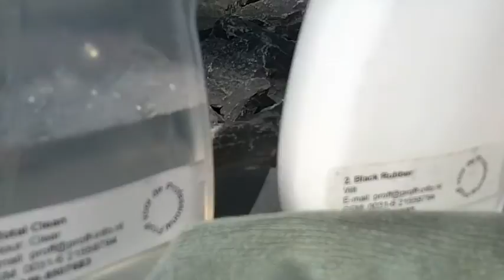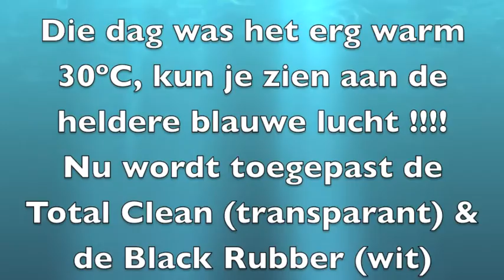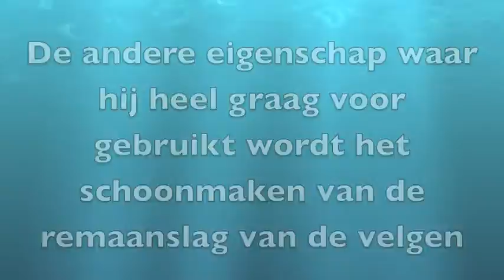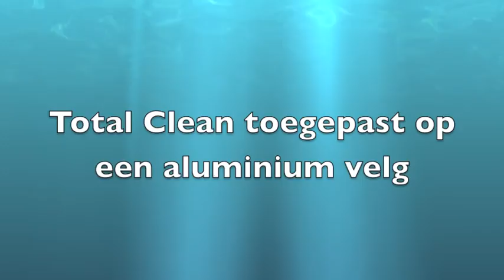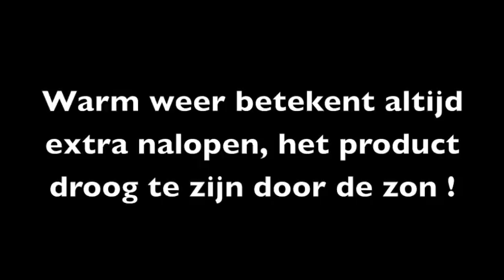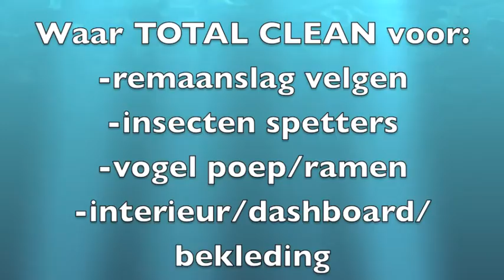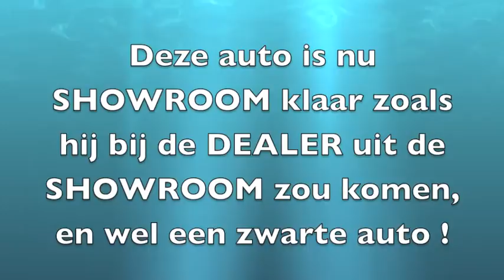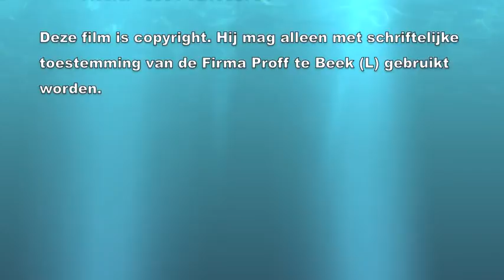Quick Was(X) NL Total Clean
In deze film kan men het product Total Clean zien wat het doet en een onderdeel uitmaakt van het Quick Was(X) systeem. Total Clean is nummer 1 van het Quick Was(X) systeem van de producten wat men het eerste gebruikt in het systeem in samenwerking met de Black Rubber nummer 2.
Als men de Total Clean voor het eerst gebruikt dan gebruikt men hem voor de remaanslag van de velgen mee te verwijderen. Even nat spuiten met water en vervolgens inspuiten met de Total Clean en laten intrekken en vervolgens insoppen met de Total Clean en afspoelen met water en de velg ziet er weer grandioos uit.

Zijn 2de functie in het Quick Was(X) systeem is het voorwerken voor het vuil los te maken als men de Quick Was(X)-3 of -4 gebruikt.

De Total Clean is ook perfect te gebruiken voor het verwijderen van insecten spetters, vogel stront, teer. Met de Total Clean kan ook heel fijn de ramen mee reinigen en wassen. Vervolgens kan men hem ook gebruiken voor het interieur, vloerbedekking, dashboard, stoel- bekleding etc. Het is geen agressieve reiniger, veilig voor glas en voor op de aluminium velgen te gebruiken.

Inlichtingen bij:
Firma Proff
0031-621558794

Deze film is copyright. Hij mag alleen met schriftelijke toestemming van de Firma Proff te Beek (L) gebruikt worden.